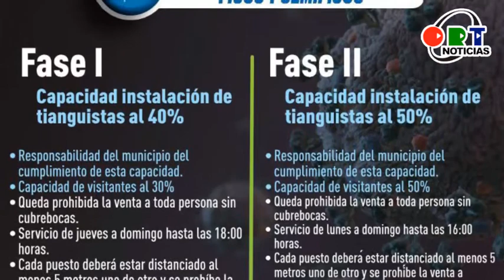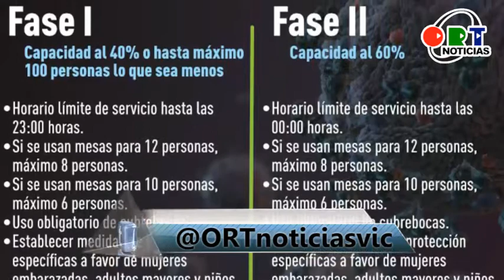Corte informativo en ORT Noticias | 01 de julio del 2021